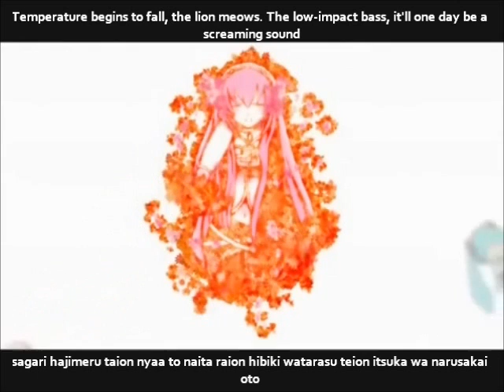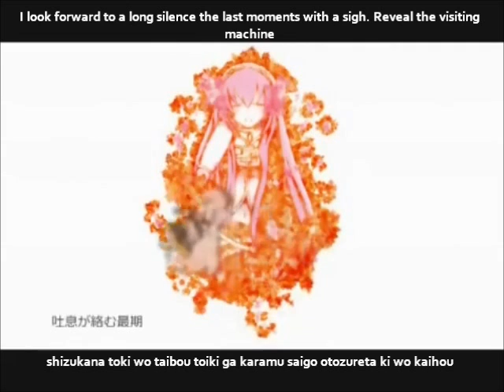【巡音ルカ】I/O English and romaji subs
I look forward to a long silence

It's an interesting song...and like 80% already in English so this was done pretty quickly aha but hope y'all enjoy XD;

Composer: temporu
Illustration: siois